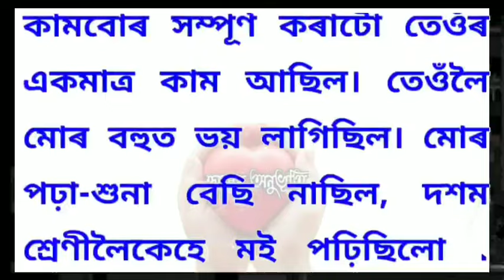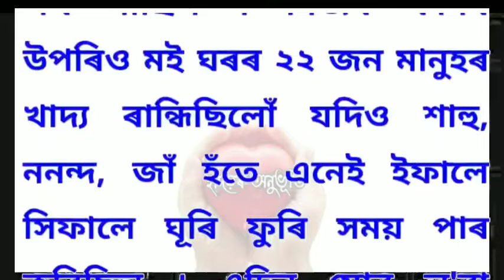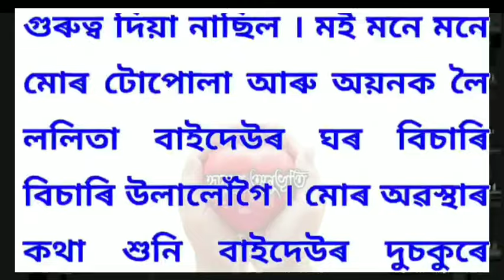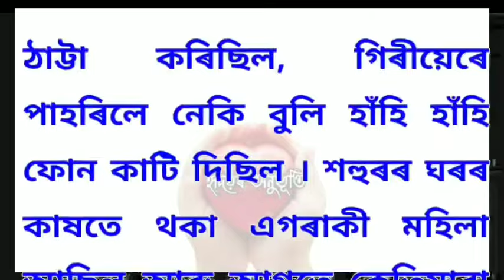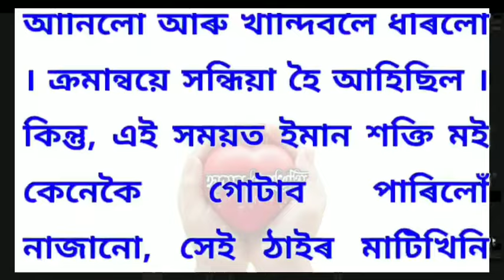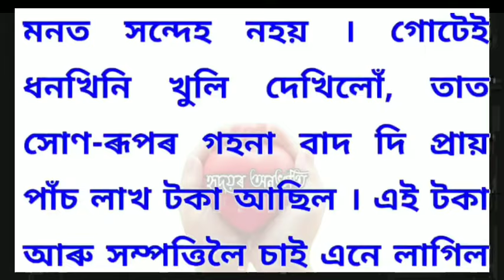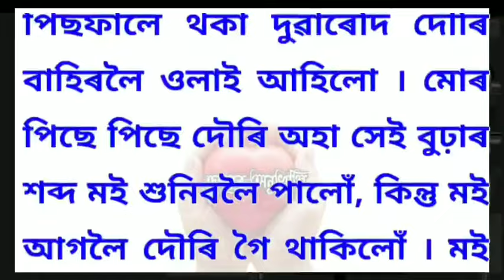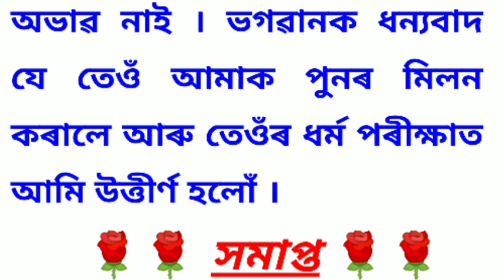পুনৰ মিলন অসমীয়া/Assamese story/Assamese kahani/ Assamese very sad emotional sto/ হ্নিদয়ৰ অনুভূতি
Click on the link below to view all the episodes 👇👇👇👇
About this video:
           Not for seriously only for entertainment,